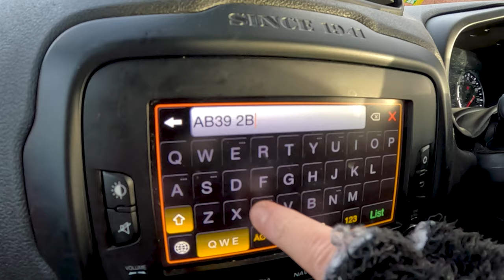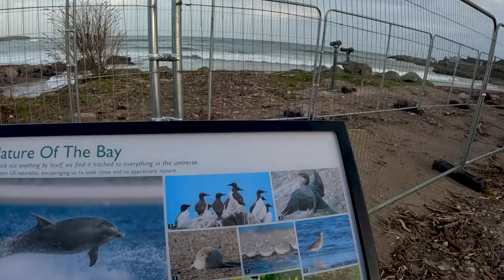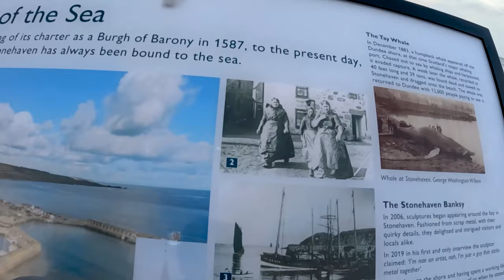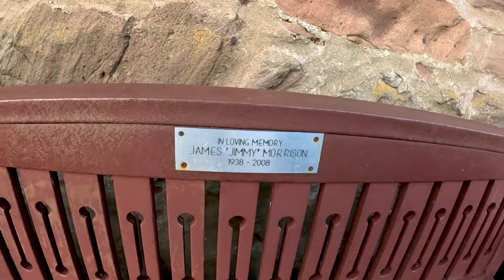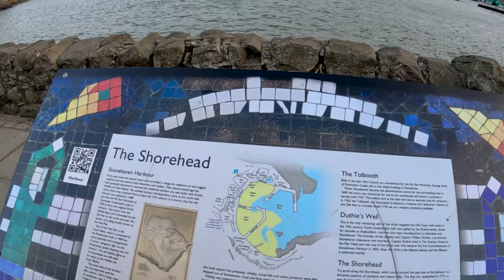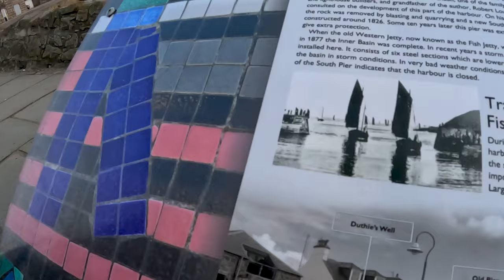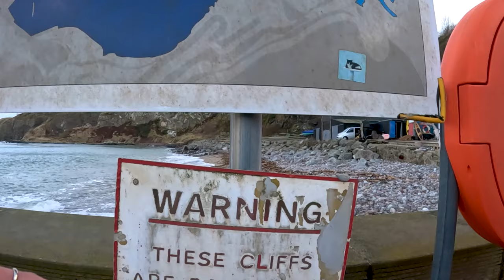🌍🚗Stonehaven - un paesino di pescatori🚗🌍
Oggi vi portiamo in un piccolo paesino di pescatori, Stonehaven.
Questo paesino dell'Aberdeenshire si affaccia sul Mare del Nord e ha una spiaggia dove é possibile passeggiare e osservare anche la fauna marina.

🌍🚗Stonehaven - a fishing village🚗🌍
Today we take you to a small fishing village, Stonehaven.
This small village in Aberdeenshire overlooks the North Sea and has a beach where you can walk and observe marine fauna.
Don't forget to activate the bell, like the video, comment and share :)